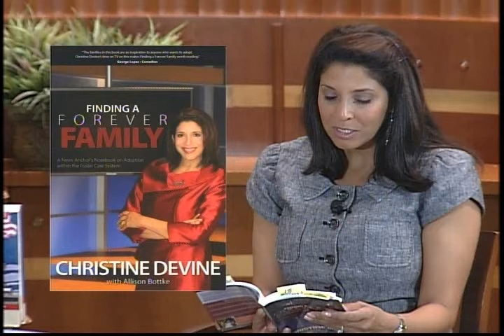Christine Devine - Finding A Forever Family - Part 2